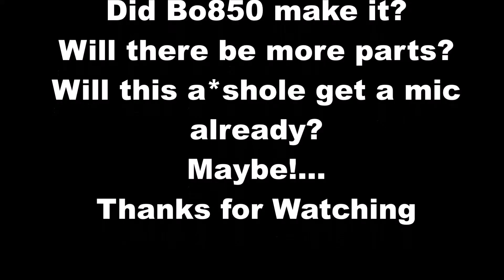Let's Play The Crew Calling all Units